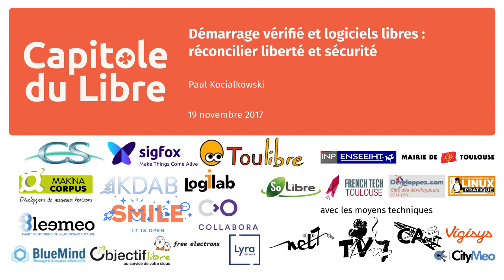Démarrage vérifié et logiciels libres : réconcilier liberté et sécurité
Un nombre croissant d'ordinateurs modernes, qu'il s'agisse d'ordinateurs x86 de bureau, portables ou encore d'appareils embarqués, contient des dispositifs de vérification du premier logiciel de démarrage. En pratique, cela signifie souvent que seul le logiciel de démarrage autorisé par le fabricant peut être exécuté sur ces appareils, causant de sérieux problèmes de liberté mais également de sécurité. Avec l'utilisation d'algorithmes de chiffrement asymétrique pour assurer l'authenticité des ces logiciels, une clef privée gardée secrète par le fabricant et une clef publique stockée en mémoire non-réinscriptible, il devient impossible pour les utilisateurs finaux de compiler, installer exécuter des logiciels de démarrage libres pour leur appareil.

Cependant, il existe plusieurs exemples d'appareils sur lesquels la vérification du démarrage est implémentée d'une manière permettant aux utilisateurs de garder le contrôle de leurs appareils. En particulier, les appareils ChromeOS/ChromiumOS (CrOS) tels que les Chromebooks implémentent une vérification du démarrage fiable et qui n'empêche pas l'utilisation de logiciels libres. Mieux encore, cette vérification du démarrage est implémentée au travers de logiciels libres, à la fois au niveau du logiciel de démarrage et du micrologiciel de l'embedded controller.

Cette présentation consistera ainsi en une description de l'état actuel des techniques de vérification de logiciel de démarrage. Il s'agira dans un premier temps d'en dégager les problématiques liées au logiciel libre et à la vie privée/sécurité et dans un second temps de présenter un modèle permettant d'apporter solution à ces problématiques.